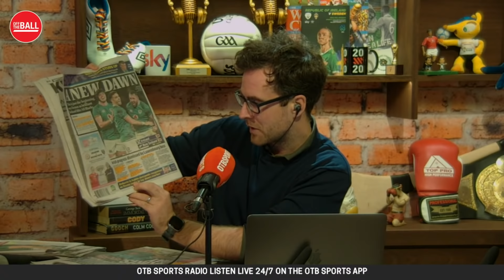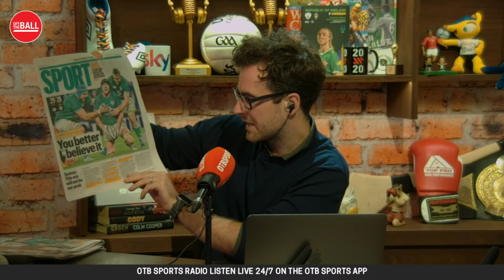THE SUNDAY PAPER REVIEW | Kieran Cunningham & Gavin Cummiskey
- Snapchat: add us and message the show @offtheball1